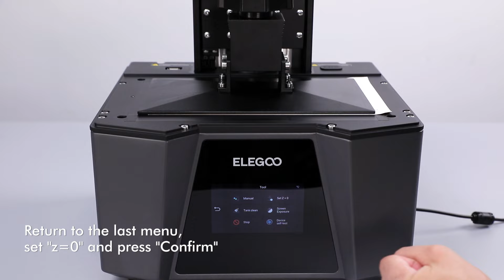ELEGOO SATURN 3 ULTRA: How to level the bed?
Product Information:
Saturn 3 Ultra：
Saturn 3 Ultra Build Plate：